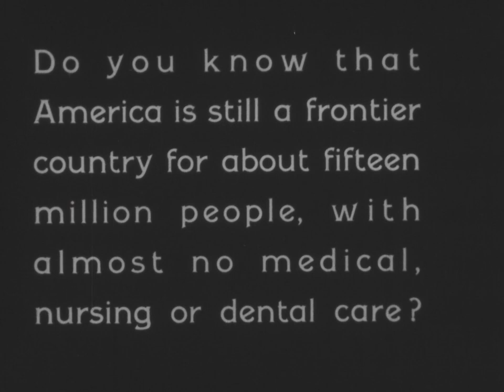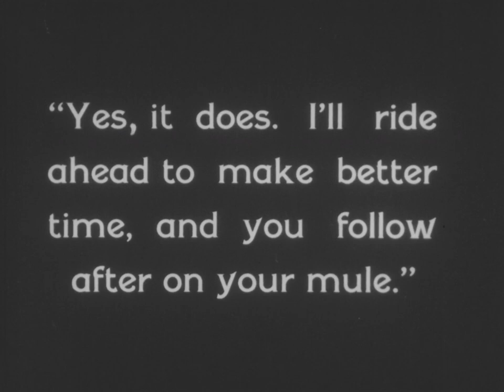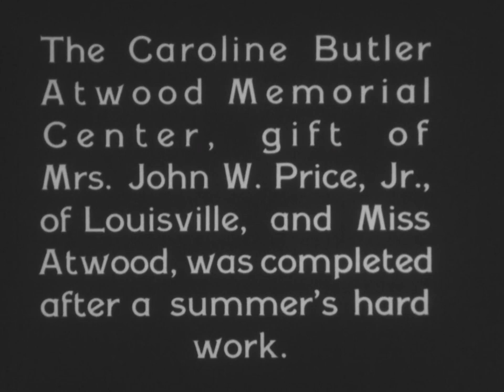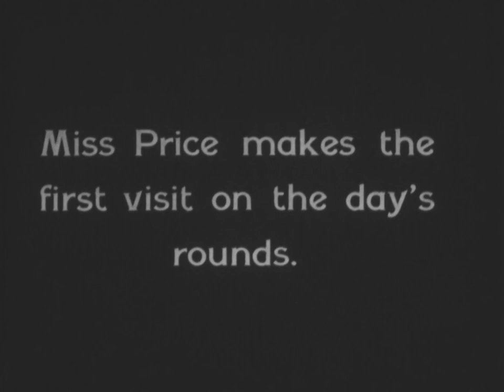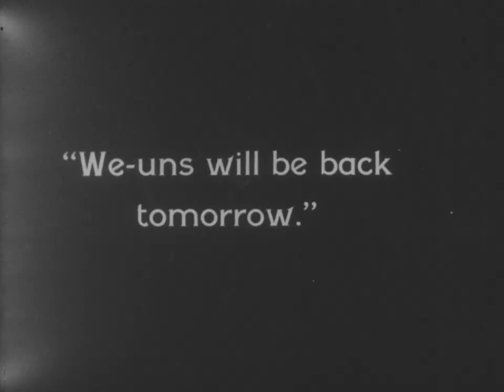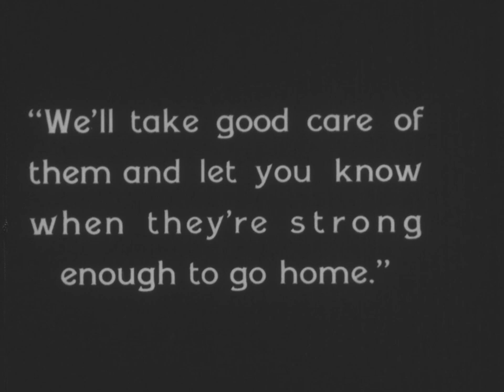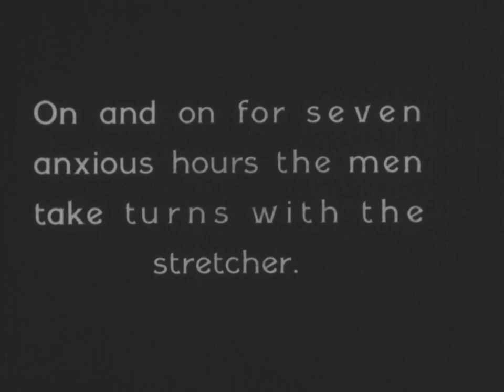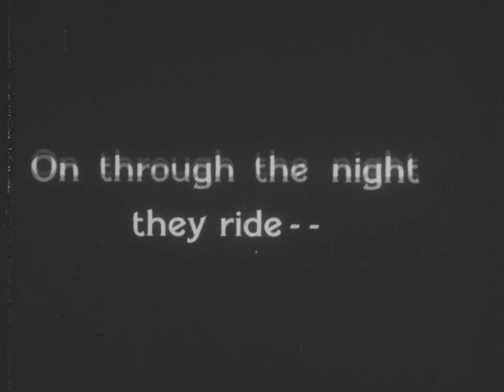The Forgotten Frontier (1931)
by Mary Marvin Breckenridge

Documentary about the Frontier Nursing Service, founded in 1925 to bring medical and dental care by horseback to Kentucky’s isolated mountain communities. In The Forgotten Frontier, which was shot near Wendover, Kentucky, locals reenact moments when frontier nurses came to their aid. The film shows the nurse assisting in childbirth, inoculating schoolchildren, and transporting a shooting victim to a doctor for emergency surgery.

Note: Selected for the National Film Registry. Mary Marvin Breckenridge was originally employed by the service. Later in 1931, she produced the promotional film She Goes to Vassar.